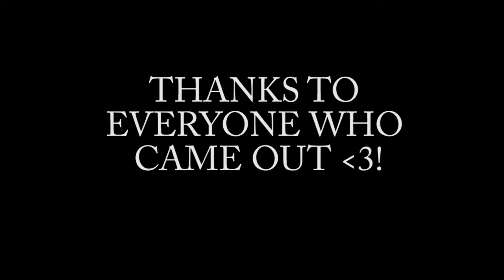Cake Off - Arahan